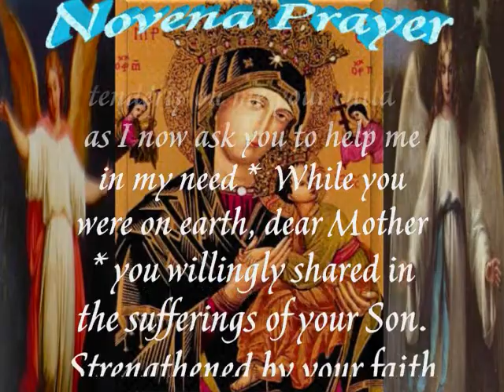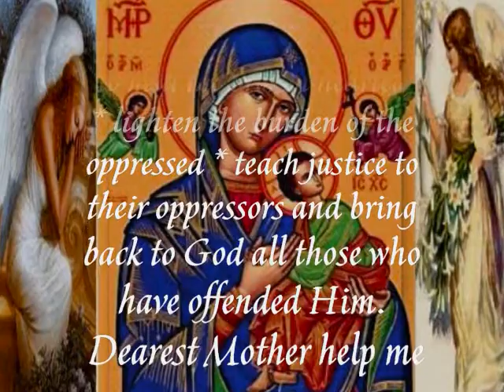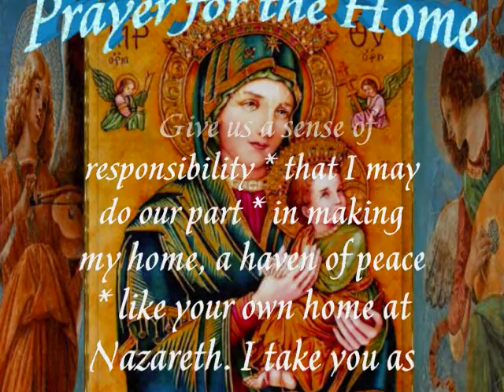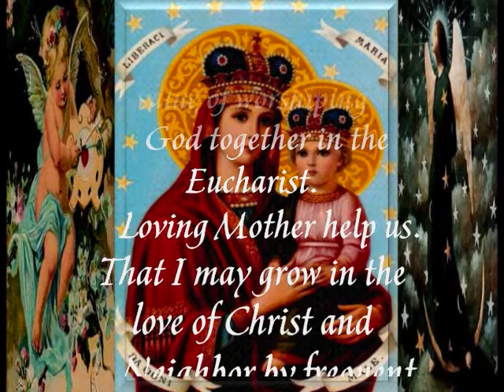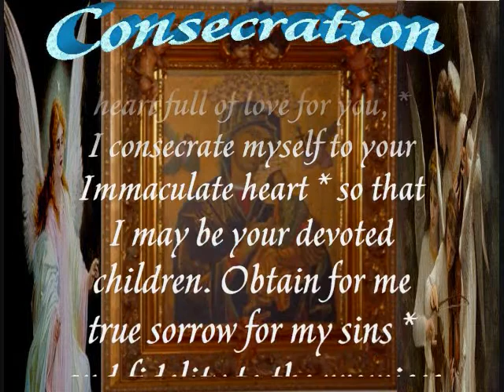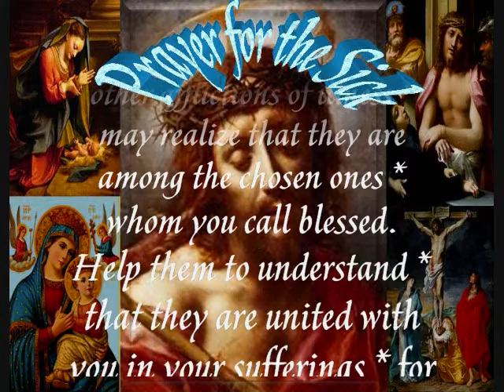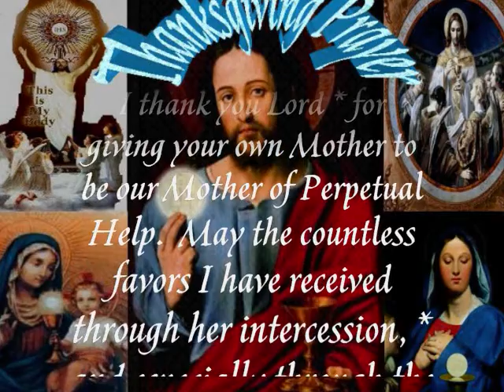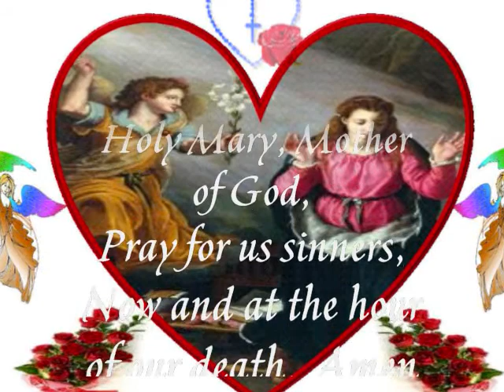Our Mother of Perpetual Help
" Say the Rosary every day...Pray, pray a lot and offer
sacrifices for sinners...I'm Our Lady of the Rosary.
Only I will be able to help you.

"Pray! Pray very much! Offer prayers and sacrifices constantly to the Most High." "Make everything you can a sacrifice, and offer it to God as an act of reparation for the sins by which He is offended..." These were the words at the Angel's second appearance to the three children of Fatima.

Mary was the Mother of Jesus and His Associate in the Work of Redemption. By devout and assiduous prayer to her we can go to Jesus through Mary.
Mary calls us to her Son to lead us to our God in heaven.
In this novena to Our Mother of Perpetual Help we pay tribute to the Blessed Virgin Mary in asking for her assistance. This picture of the Blessed Mother with her Divine Son above has helped her provide strength, comfort and even miracles to the faithful for centuries!
The devotions to Our Mother of Perpetual Help have been in existence since 1866 when the miraculous picture of Our Mother of Perpetual Help was entrusted to the Congregation of the Most Holy Redeemer, commonly referred to as the Redemptorists, founded by St. Alphonsus Liguori. At that time, Pope Pius IX asked the Redemptorists to "Make Our Mother of Perpetual Help known throughout the world."
Look at the picture. The Greek letters (MP QY) near Mary's crown are a shortened form of the Greek words for Mother of God. The angel with the lance, reed and sponge is the Archangel Michael. The Archangel Gabriel holds the cross and nails. The letters beside Jesus are a shortened form of Jesus Christ. Jesus the child appears fearful clasping His mother but looking in a frightened manner at the instruments of the passion. The loosened sandal indicates that his trembling has shaken the clasp from it. Mary holds her child in a protecting manner but while she cares for him her eyes are upon us. The icon speaks to us in different ways but it invites us to see Mary as our help always as she protects her Son, the Church and us.

" Pray the Holy Rosary every day." Our Lady of Fatima.
 The faithful receive abundant grace of God.
  You are not far from the kingdom of God.

The two great commandments that contain the whole law of God are:

   1. Thou shalt love the Lord thy God with thy whole heart, and with thy whole soul, and with thy whole mind, and with thy whole strength;
   2. Thou shalt love thy neighbor as thyself.

And one of them, a doctor of the Law, putting him to the test, asked him, "Master, which is the great commandment in the Law?" Jesus said to him, "'Thou shalt love the Lord thy God with thy whole heart, and with thy whole soul, and with thy whole mind.' This is the greatest and the first commandment. And the second is like it, 'Thou shalt love thy neighbor as thyself.' On these two commandments depend the whole Law and the Prophets." (Matthew 22:35-40)